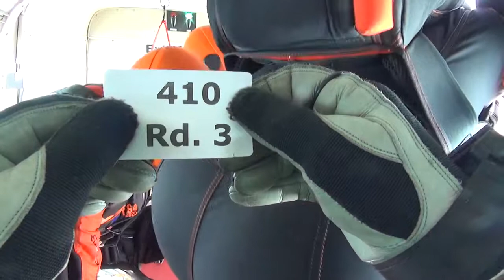Rd 3 - 410 4-Way Formation Skydiving - Sweden - C4 - Saarlouis WC & EC 2017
Judged video from the WC & EC Championships - Saaflouis Aug 2017